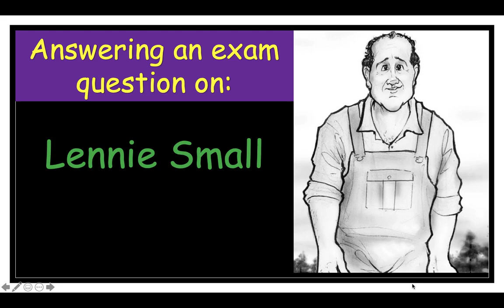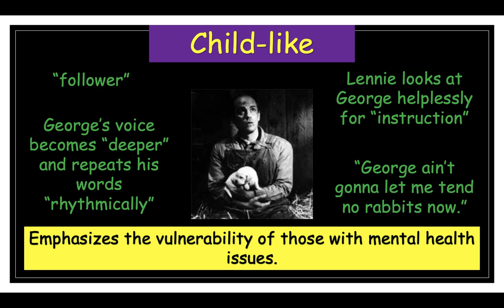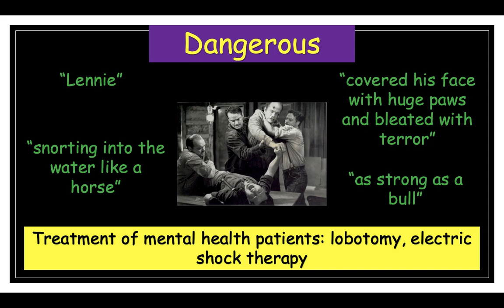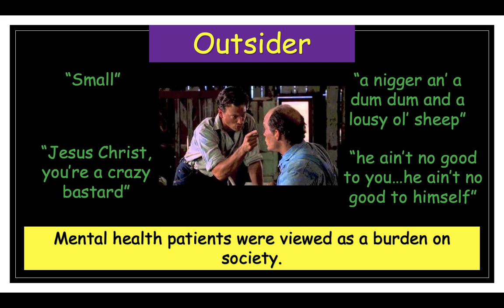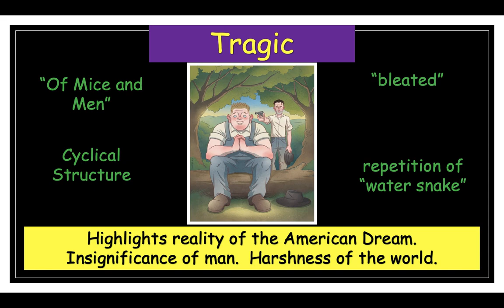Analysis of Lennie from 'Of Mice and Men'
How to answer an exam question on Lennie from 'Of Mice and Men'